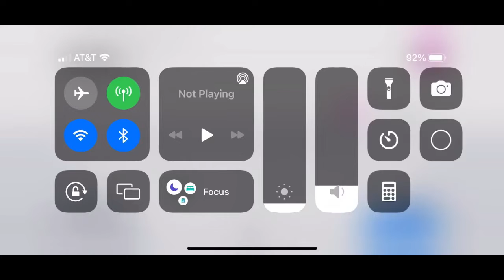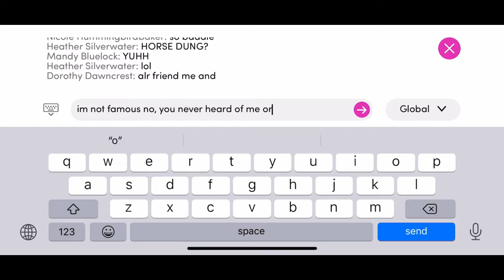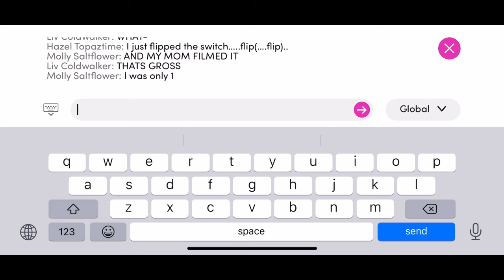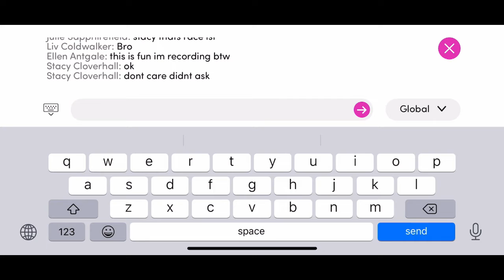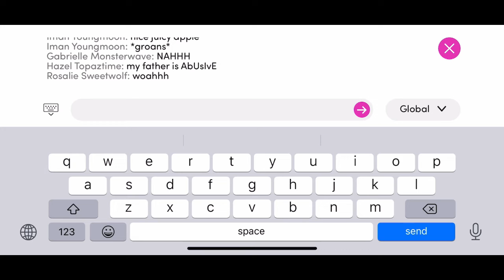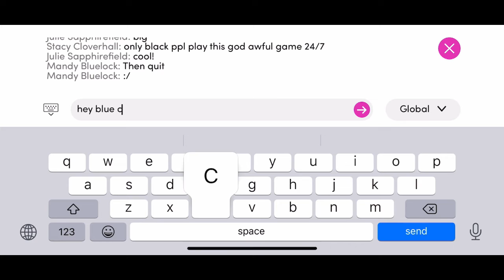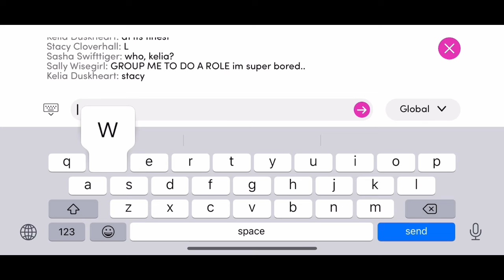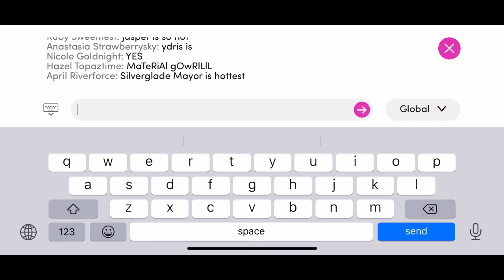Voice Reveal!! And weird global convo!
Hello this is rlly weird also enjoy my really dead sounding voice. And umm plz don’t leave our club 😂

Club: Sunflower Students🌻🤍
Server: Nightstar🌌
Kylee’s User: Ellen Antgale🤪
Autumn’s User: Hazel Topaztime😎

If you are interested in joining our club you can reach out to us through mail in game, or leave a comment and we can figure out to make it happen! 😚